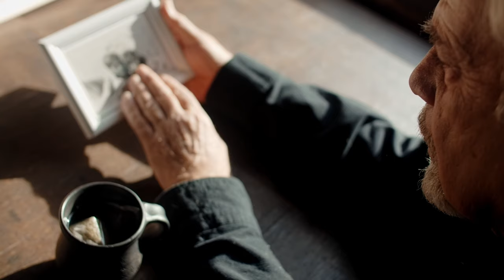Richard Drew - 纹丝不动 (Official Music Video)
The official music video for “纹丝不动” by Canadian singer-songwriter Richard Drew.

“纹丝不动” is  a song off of Richard’s 2022 EP, “岂不是很美好?”. The song is a call to all people to “come and see the one who stayed [on the cross]… unmoved.” No matter how high or low you believe yourself to be, all are all in need of the love and grace of Christ Jesus. He gave up himself for those who turned against him, for those who could not save themselves (you and me). Instead of saving himself, he stayed upon the cross for us – unmoved.

Translation of lyrics from English to Chinese done by Tia Tao, Jen Jin, and Vincent Huang.

Thank you to Ivan Samkov, Ron Lach, and Cottonbro from Pexels.com for the use of some of their video footage.

歌词:

Verse 1:
受委屈，受骗，受虐待
惶恐，愤怒，独往来
谁能够扭转这结局
正义会不会来？

Verse 2:
娼妓，盗贼，和无赖
破碎，羞耻， 被忽视
谁能够不计较世俗
和他们有往来？

Chorus:
你看他纹丝不动
欣然接受谎言污蔑
你看他安如磐石
无怨承受嘲笑鞭打
你看他纹丝不动
罪人欢呼他钉十架
你看他安如磐石
手脚刺穿换来救赎
全然为我
耶稣，纹丝不动

Verse 3:
信徒，圣徒，和使徒
虔诚，忠信，有盼望
渴望着万物更新
神的国度到来

Verse 4:
寻者，疑者，和悲者
顽固，否定，讥诮着
为什么人会相信
允许悲剧的神

Bridge:
“父啊，把这杯撤去”
耶稣求，他知道
那骷髅地在等待他
去受死担世人罪
“神，你为何离弃我？”
圣子向圣父呼求
但他还是愿顺服
因为你值得他付出的代价
他纹丝不动

Verse 5:
各国，各族，全人类
奇妙，美丽，受造物
这份爱，为你倾注
欣然平安接受